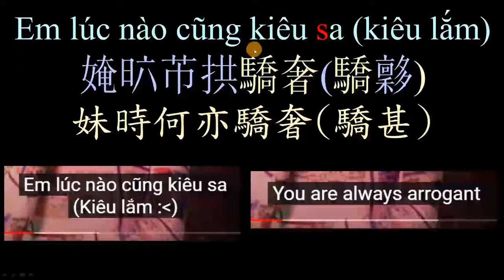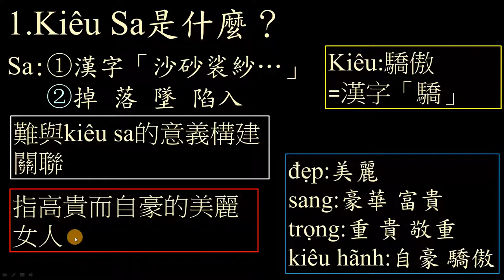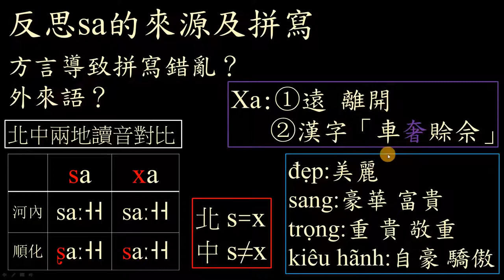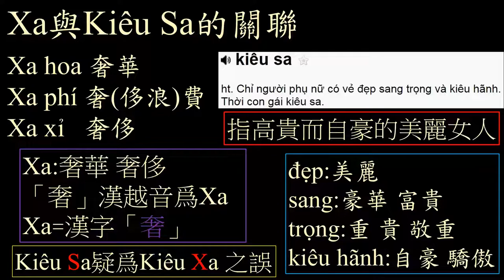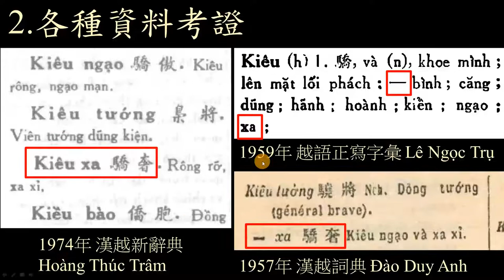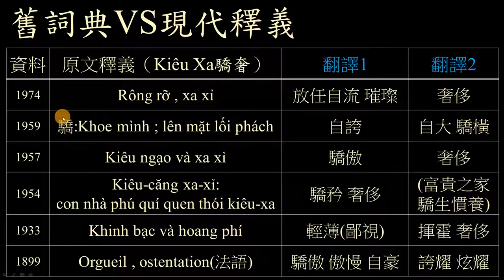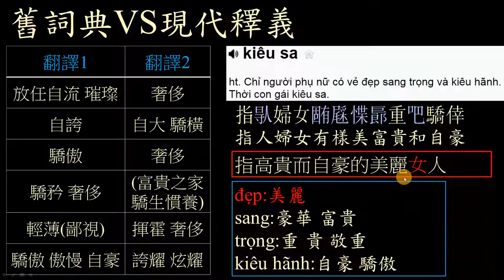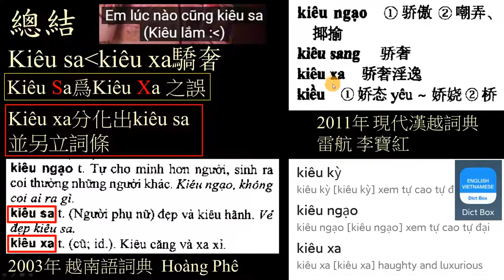詞語考證 Kiêu Xa和Kiêu Sa 越南語詞語考證溯源對比分析 | Kiêu Xa ? Kiêu Sa ? Phân thích từ ngữ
Kiêu Xa hay Kiêu Sa
Phân thích từ ngữ
分析 理解 考證 溯源

Kiêu Sa，現代越南語中常用於指高貴而自豪的美麗女人，但實為Kiêu Xa之誤。
因北部口音s=x而拼寫錯誤，並在北部口音的強勢下在社會面推廣開來，
最終成為一個新詞，而正確的Kiêu Xa卻成為了罕用的舊詞。

視頻內容提要：
1.分析Kiêu Sa的意涵
2.多種資料考證溯源對比
3.結論:Kiêu Sa為Kiêu Xa之誤

Hán Việt Tân Từ Điển - Hoàng Thúc Trâm 1974
Việt Ngữ Chánh Tả Tự Vị - Lê Ngọc Trụ 1959
Hán Việt Từ Điển - Đào Duy Anh 1957
VIỆT NAM TỪ ĐIỂN HỘI-KHAI-TRÍ-TIẾN-ĐỨC 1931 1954
Việt-Hán Thông THoại Tự-Vị Đỗ Văn Đáp 1933
Dictionnaire Annamite-Francais Jean Bonet 1899

Từ Điển Tiếng Việt - Viện Ngôn Ngữ Học - Hoàng Phê 2003
現代越漢詞典 雷航 李寶紅 2011
English Vietnamese Dict Box